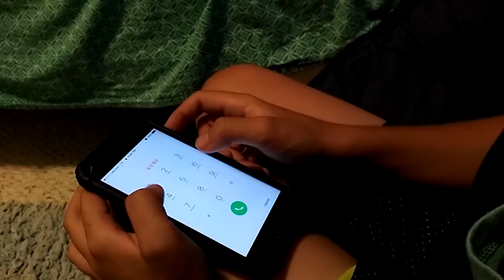"The Morph" Horror Film (Grade 7)